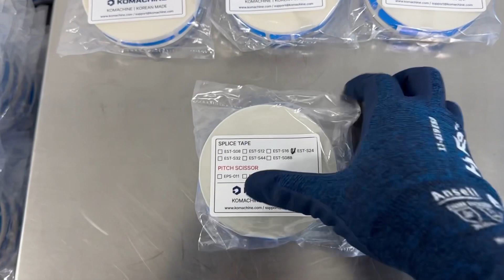SR HIGHTECH / Splice Tape (EST-S08) / INV-04861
[Transaciton Summary]
① Product (Model Number): Splice Tape (EST-S08), (EST-S12), (EST-S16), (EST-S24)
② Manufacturer: SR HIGHTECH